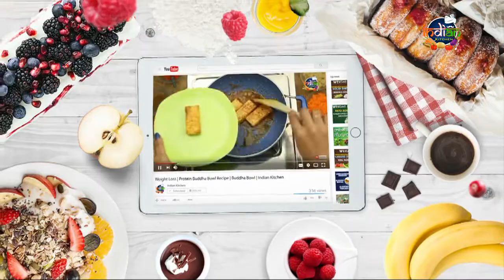Ullipaya Pachadi Making | Onion Chutney For Tiffins | Andhra Style Recipes | ABN Indian Kitchen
Ullipaya Pachadi Making. Here, we show the making of Onion Chutney For Tiffins.